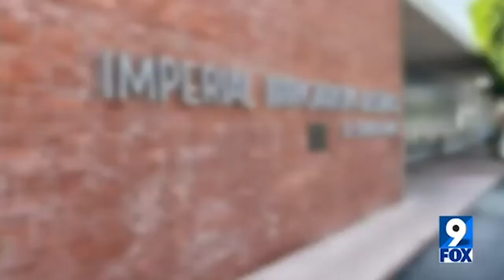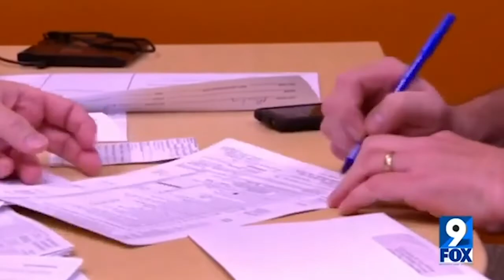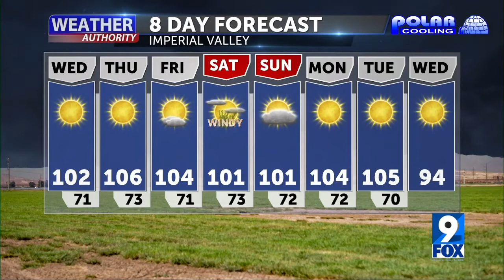Adam Klepp Anchor A Block and Weather Forecast